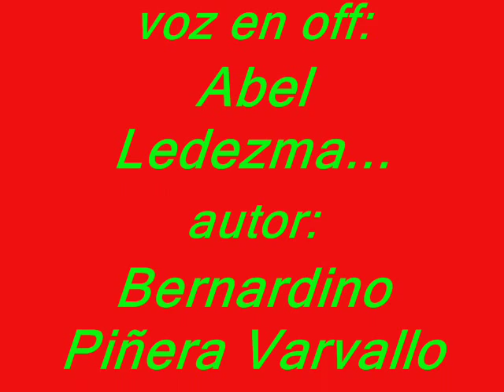Bienes Invisibles - de Bernardino Piñera Carvallo...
Abel Ledezma, le pone su voz, a esta bellísima reflexión del maestro Bernardino Piñera Carvallo... ↓↓↓↓

Tomás es un chico de siete años que vive con su mamá, una pobre costurera, en su solo cuarto, en una pequeña ciudad del norte de Escocia. La víspera de Navidad, en su cama, el chico espera, ansioso, la venida de Papá Noel. Según la costumbre de su país, ha colocado en la chimenea una gran media de lana, esperando encontrarla, a la mañana siguiente, llena de regalos.

Pero su mamá sabe que no habrá regalos de Navidad para Tomás por su falta de dinero. Para evitar su desilusión, le explica que hay bienes visibles, que se compran con dinero, y bienes invisibles, que no se compran, ni se venden, ni se ven, pero que lo hacen a uno muy feliz: como el cariño de la mamá, por ejemplo.

Al día siguiente, Tomás despierta, corre a la chimenea y ve su media vacía. La recoge con emoción y alegría y se la muestra su mamá: "¡Está llena de bienes invisibles!", le dice, y se le ve feliz.

Por la tarde va Tomás al salón parroquial donde se reúnen los chicos, cada cual mostrando orgulloso su regalo. "¿Y a ti, Tomás, qué te ha traído Papá Noel?", le preguntan.

Tomás muestra feliz su media vacía: "¡A mí me ha traído bienes invisibles!", contesta. Los chicos se ríen de él. Entre ellos Federico un niño consentido quien tiene el mejor regalo pero no es feliz. Por envidia sus compañeros le hacen burla porque su lindo auto a pedal no tiene marcha atrás, y enfurecido destruye el valioso juguete.

El papá de Federico se aflige, y se pregunta como podría darle gusto a su hijo. En eso ve a Tomás sentado en un rincón, feliz con su media vacía. Le pregunta: "¿Que te ha traído Papá Noel?"

"A mí bienes invisibles", contesta Tomás ante la sorpresa del papá de Federico, y le explica que no se ven, ni se compran, ni se venden, como el cariño de una mamá.

El papá de Federico comprendió. Los muchos regalos visibles y vistosos no habían logrado la felicidad de su hijo. Tomás había descubierto, gracias a su mamá, el camino a la felicidad.